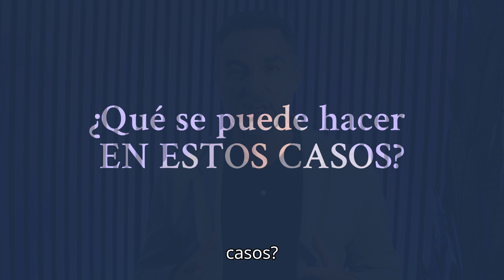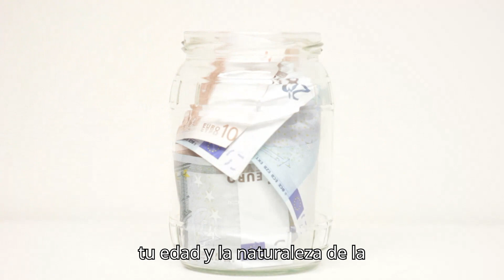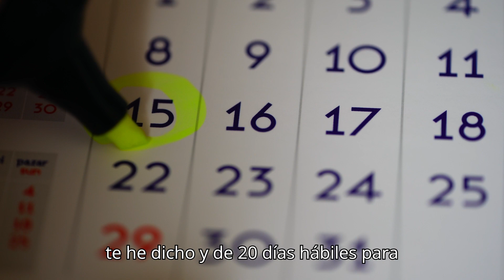¿Qué hacer si te deniegan la incapacidad laboral? [¡CON EJEMPLO!]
Te enfermas, sufres un accidente, o tienes una lesión por trabajo... ¡y te deniegan la incapacidad laboral! ¿Es esto legal? ¿Qué puedes hacer al respecto? Aquí te explico las opciones que tienes:

00:00: Qué es una denegación
00:31 Tipos de incapacidades
02:10 Cómo se determina el grado de incapacidad
03:00 ¿Por qué se deniega una incapacidad?
05:05 ¿Qué hacer ante una denegación?
05:46 Plazos para reclamar
06:10 Pasos a seguir para reclamar una denegación
07:45 Ejemplo

Recuerda que puedo ayudarte a gestionar tu caso en el siguiente enlace